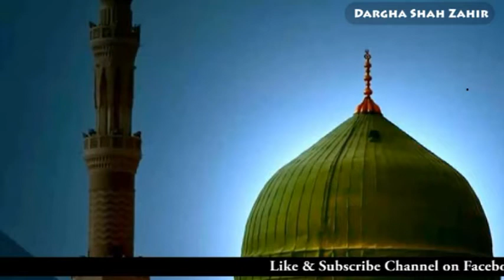Noor E Ahmed Se Tassawoor May Jo Yarana Howa By Sohail Quadri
Noor E Ahmad Se Tasawor Me Jo Yarana Howa By Sohail Quadri
Written By : Molvi Mir Azaam Ali (Shayaq Sahab) RH.

Noor E Ahmad Se Tassawoor May Jo Yaranaaa Howaaaaaa
Aankh Toooo Shamma Bani, Dil Mera Parwana Howaaaaaa

Shab-E-Meraaaaaj Woo Banna, Wo Sawarnaa, Aahaaa
Sar Pay Yaaaa, Aaraayyyy Chalay, Zulf May Wa-Shanaaa Howa
Aankh Toooo Shamma Bani, Dil Mera Parwana Howaaaa

Kuntu Kanzan Ka Yehiiiiiiiiii, Bhaied Hai Aadam Ki Qasammmm [2]
Khaakh Mayyy, Mill Ke Ayaaaaaan, Jalwa-E-Janana Howaaaaa [2]

Nargis E, Mast-E-Mohammed Pay Howaa, Dilllll, Shaydaa [2]
Shukr Hai, Sheeshaaa Mera, Mael-E-Paymanaa Howa

Kuy Mere Marnayy Payy, Rotay Hai, Aziz-O-Ahbaaab [2]
Sach To Ye Hai Ke Joo, Baygana Tha Baygana Howaa
Aankh Toooo Shamma Bani, Dil Mera Parwana Howaaa

Itnee Shorat Mujhayy Bus, Ishq May Aeee Shah-Hay-Arabb [2]
Log Kah Day Ke Yeeeee, Hindi Tera Deewanaaa Howaaa [2]
Aankh Toooo Shamma Bani, Dil Mera Parwana Howaa

Taigh-E-Abb-Rowaye Tasswoor May Joo, Sar Kat Jayeeee [2]
May Ye Samjhoooga Adaaaaaa, Sajda-E-Shukranaa Howaa

Sayktonn Youn To Nabii, Khalq Mayyyy, Maboos Howay [2]
Mere Ahmaaad Teraa, Andaaaaz To Shahana Howa

Mast Hoooon Nikhat-Eee-Geysooo-E-Nabi Say Shayaq [2]
Issliye Mera Har Ayk, Shair Bhi Mastanaa Howa
Aankh Toooo Shamma Bani, Dil Mera Parwana Howa